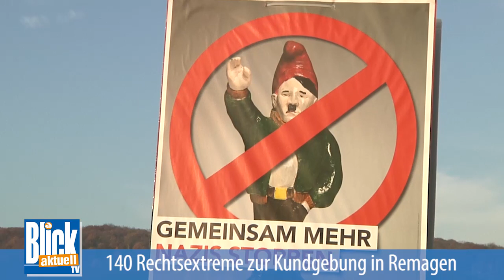22.11.2014 Neonazi-Gedenkmarsch in Remagen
An diesem Samstag kamen in Remagen ca 140 Rechtsextreme zu einem sogenannten „Gedenkmarsch“ zusammen. Dieser soll an die Toten des Kriegsgefangenenlagers Goldene Meile erinnern. Die Teilnehmer sind der Ansicht, dass in den 20 Rheinwiesenlagern im Zweiten Weltkrieg insgesamt 1 Million deutsche Soldaten gestorben sein sollen. Unter Begleitung einer Hundertschaft der Polizei zogen die Rechten vom Remagener Bahnhof aus bis zur Friedenskapelle und der schwarzen Madonna. Etwa 500 Gegendemonstranten unterschiedlicher Antifa-Gruppierungen trafen sich ebenfalls in der Nähe des Bahnhofs um im Anschluss weiter zu einer Kundgebung auf dem Campus der Fachhochschule zu ziehen. Als der Aufzug der Rechten am Campus vorbei zog wurden diese von den Gegendemonstranten durch Plakate und laute Sprechchöre empfangen.